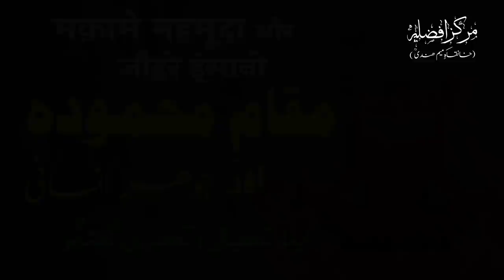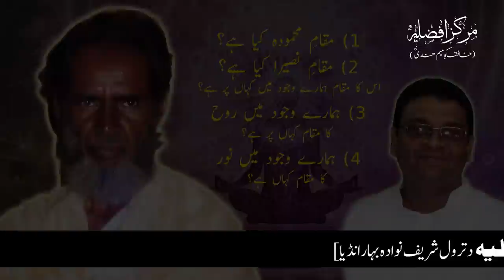Maqam e Mahmooda aur Jauhar e Insani | Ek Tahqiqi o Tafseeli Guftagu | By Meraj Afzaly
India.

THANKS